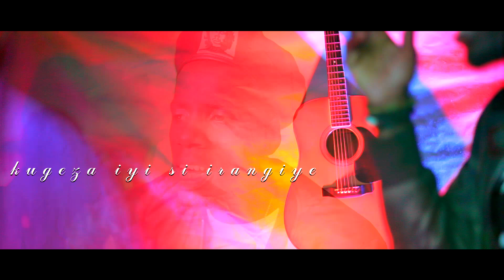Forever by Excellence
This song is called Forever, Written and composed by Nshuti Excellence, is based on true story